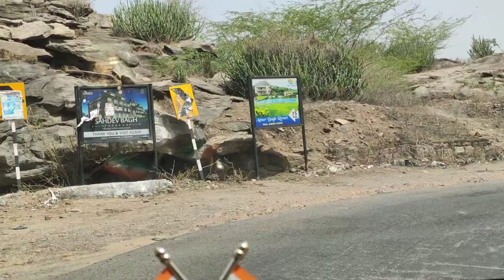PUSHKAR GHATI WAY VIEW